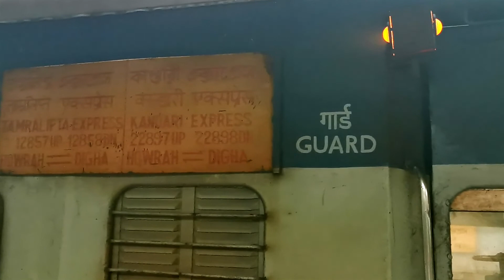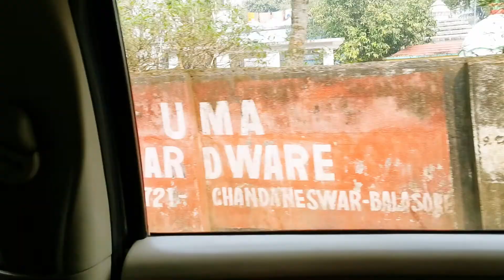Bichitrapur Sea Beach, Odisha | Badal Sarkar | Travel Vlog | Voice Take Studio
BICHITRAPUR – A PERFECT PLACE FOR WEEKEND TRAVELERS NEAR DIGHA.

The Bichitrapur Mangrove is created by the confluence of Subarnarekha River and the Bay of Bengal. Located in the state border of West Bengal and Balasore district of Odisha, this mangrove forest is home to Red Ghost Crabs, Horse Shoe Crabs and numerous birds. The Olive Ridley Turtles also visit this area for nesting during winters. The major attraction here is the boat ride through the mangroves which is organised by the local eco-tourism committee. The service is available from 8:30 am till 5:15 pm.

Concept & Direction: Badal Sarkar
Edit: Sauvik Kundu
Anchor: Srabanti